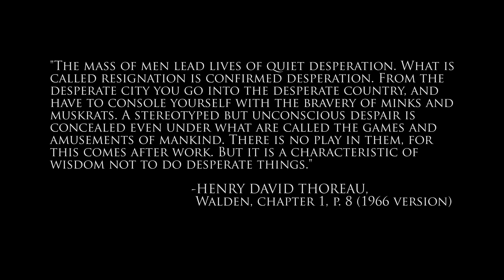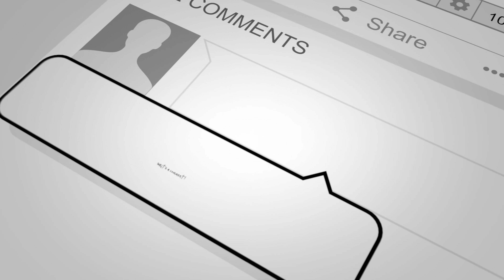The Mass Of Men Lead Lives Of Quiet Desperation - Henry David Thoreau - Taught To Profit -Ryan Hicks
The Mass Of Men Lead Lives Of Quiet Desperation - Henry David Thoreau - Taught To Profit - Brother Ryan Hicks

"The mass of men lead lives of quiet desperation. What is called resignation is confirmed desperation. From the desperate city you go into the desperate country, and have to console yourself with the bravery of minks and muskrats. A stereotyped but unconscious despair is concealed even under what are called the games and amusements of mankind. There is no play in them, for this comes after work. But it is a characteristic of wisdom not to do desperate things."

Walden, chapter 1, p. 8 (1966 Version).